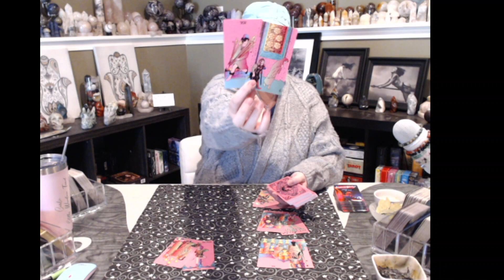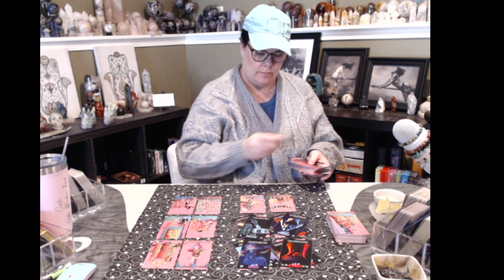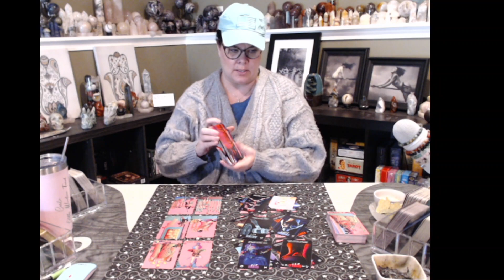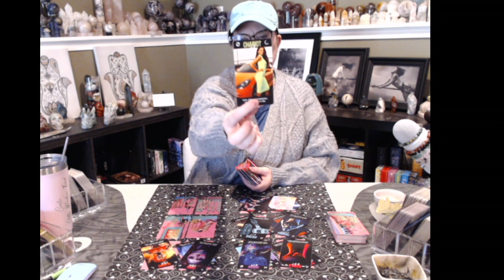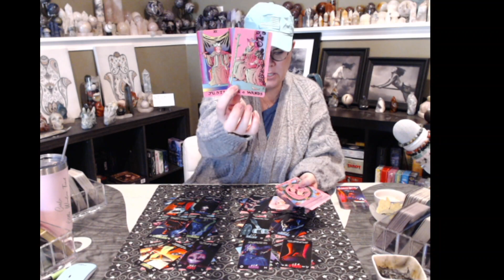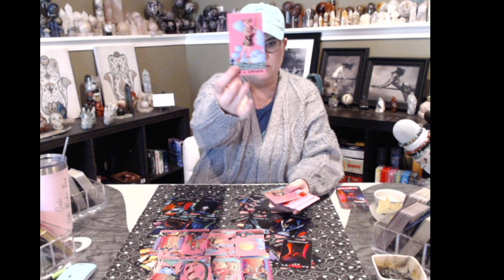♒️AQUARIUS: 🧪💥Undeniable chemistry!💥🧪aquarius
I am launching a fundraiser for my sweet dog, Fibi.

✨️I love to get your thoughts, opinions, and words of encouragement, so COMMENT, COMMENT, COMMENT!!

✨️My readings are currently $50 USD for a 20-minute phone reading. I am typically booked 3-5 days out. There are options for 24-hour turnaround time readings and for same-day emergency readings also. If you feel like you need more than 20 minutes, or you have several areas that you would like to look into, you can purchase a 1 hr reading.

liliths_window

RECOMMENDED READERS:
@Fire Witch Tarot